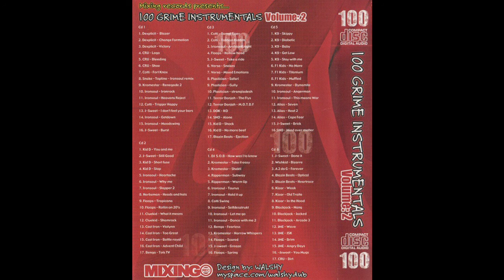Versa - Snakes (Instrumental)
RIP Grime Librarian

Track 6, disk 3 on the ''100 Grime Instrumentals Volume: 2' CD published by
Mixing Records.